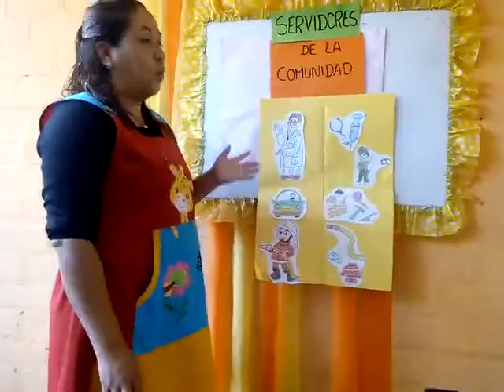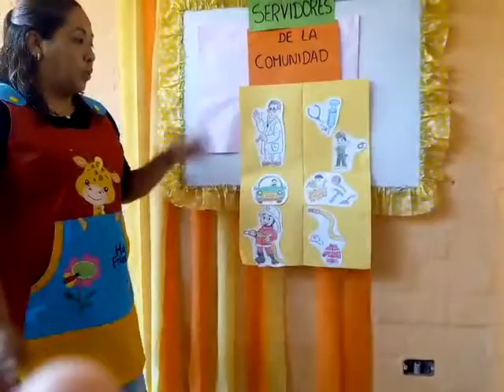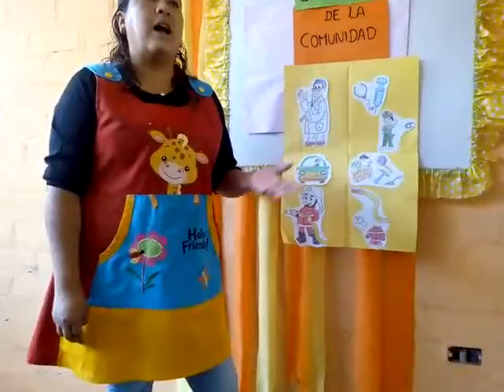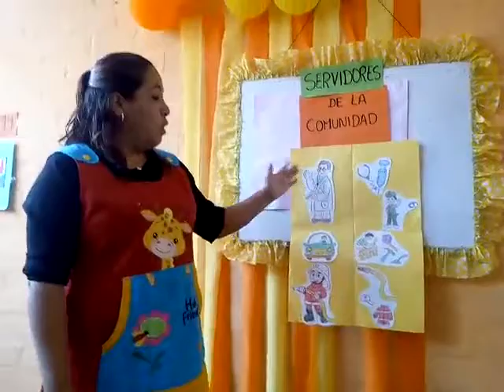TEMA: SERVIDORES DE LA COMUNIDAD - 4 AÑOS (PERSONAL SOCIAL)